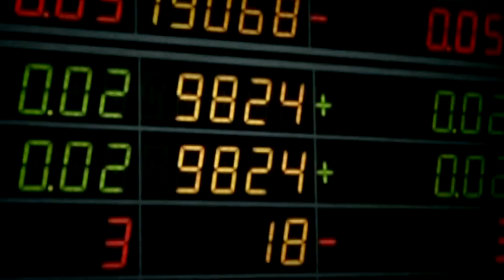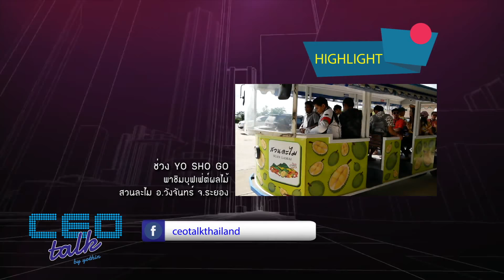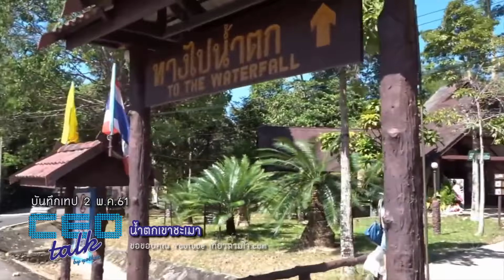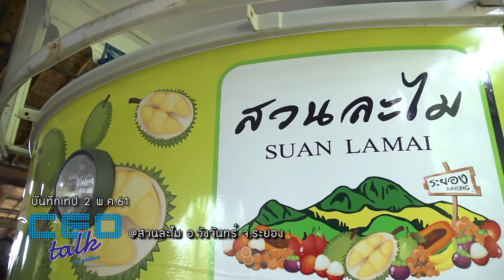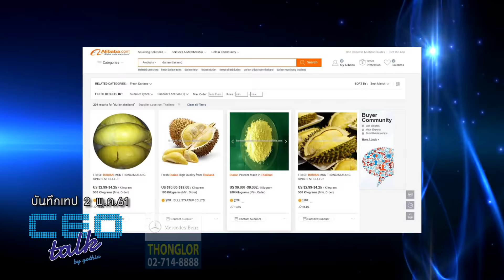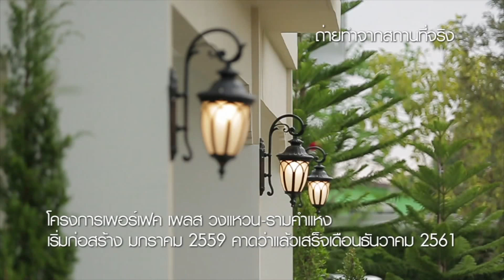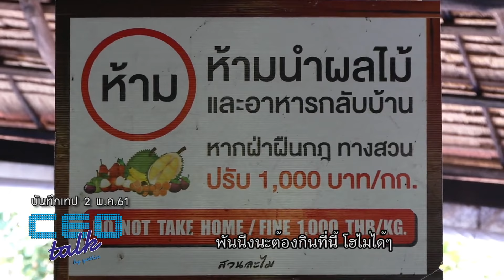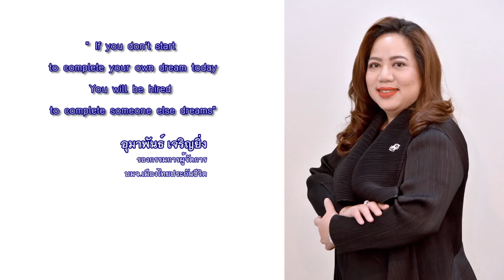CEOTALK_สวนละไม EP208_23 มิ.ย.61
ตอน ฝันที่ไกลต้องไปให้ถึง เมืองมหานครแห่งผลไม้โลก ตอนที่ 3

คุณสวัสดิ์ หอรุ่งเรือง วิทยากรกิตติมศักดิ์ประจำรายการ
กำนันไพโรจน์   ปิติพันธรัตน์ เจ้าของสวนละไม อ.วังจันทร์ จ.ระยอง
คุณกวิน บันเทิงเภสัชสกุล ผู้ดูแลด้านการตลาดสวนละไม